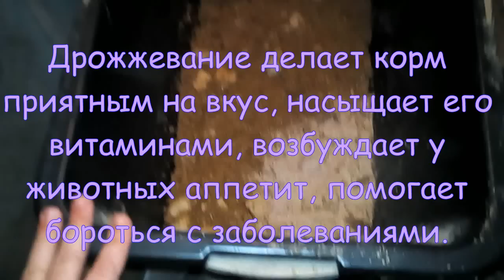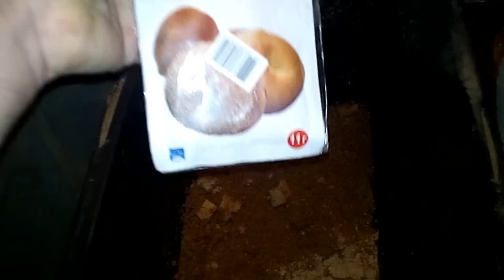Дрожжевание корма домашней ПТИЦЕ и ЖИВОТНЫМ / субтитры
Дрожжевание корма. Полезная добавка. Кормовые дрожжи. Их можно купить или приготовить самим. А как это сделать - да очень просто и быстро.

Ссылка на Мой новый канал - Жить просто - Просто жить.
Телефон для вопросов: 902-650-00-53 Андрей

Век живи, век учись - и это чистая правда!